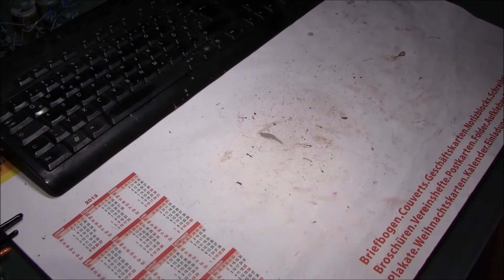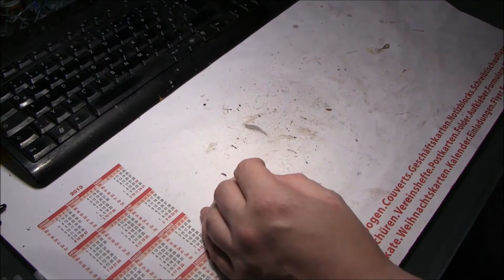Maltisch am Mittwoch 12.10.2016 - Episode 148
Themenzusammenfassung:

00:00:00 - Intro
00:01:15 - Neues vom Maltisch
00:17:46 - Armeebuch: Ogerkönigreiche
01:06:18 - Trauerfangkavallerie mit GreenStuff
01:33:05 - Endcard